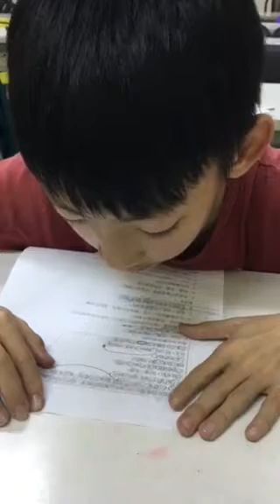宥銓-大家說英語-我的一天